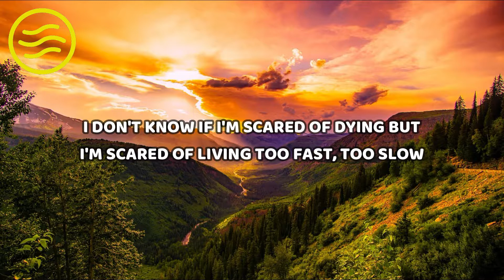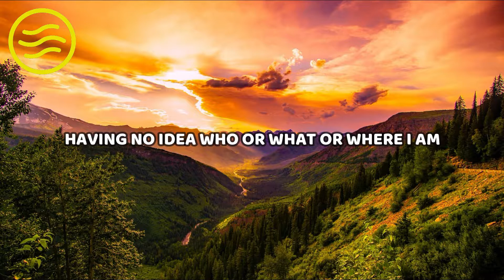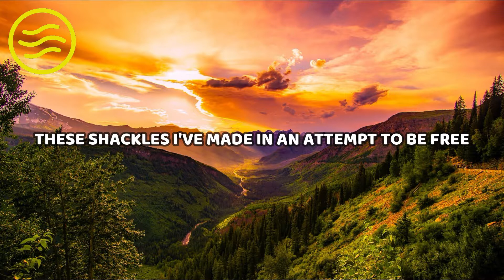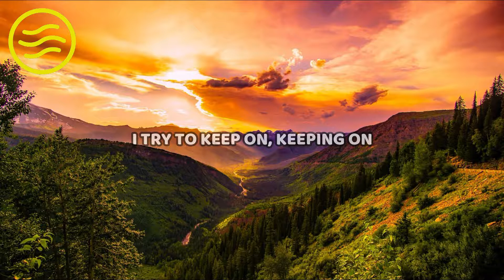First Aid Kit - My Silver Lining (Lyrics)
Made By: Europeanlyrics